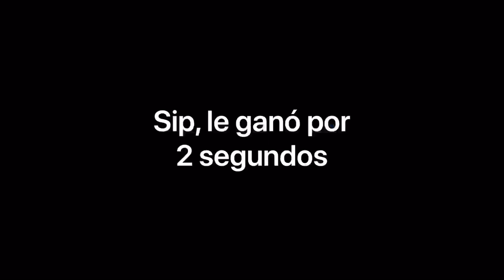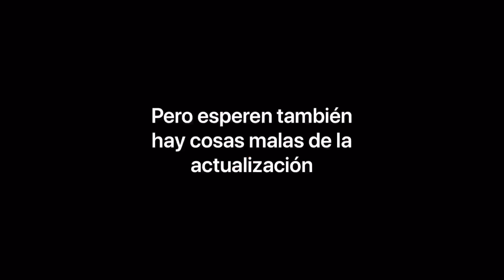¡Nueva actualización de Marzo de JailBreak! | ROBLOX